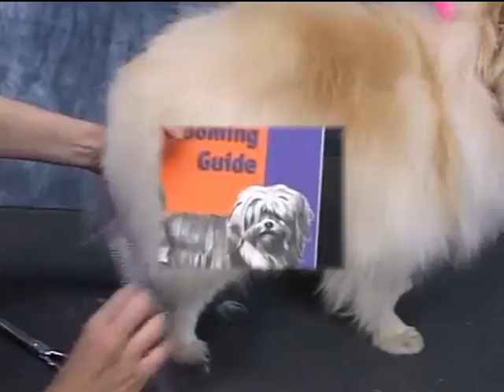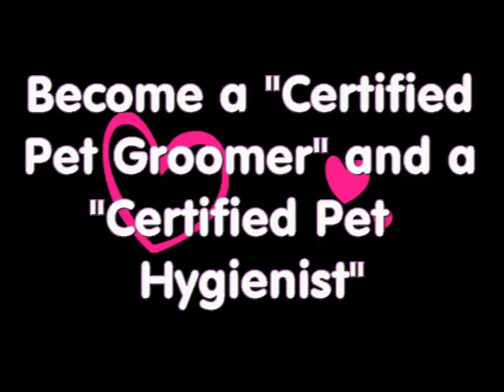How to Groom a Pomeranian Video at youtube.com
How to Groom a Pomeranian Video at youtube.com, Grooming Certificate